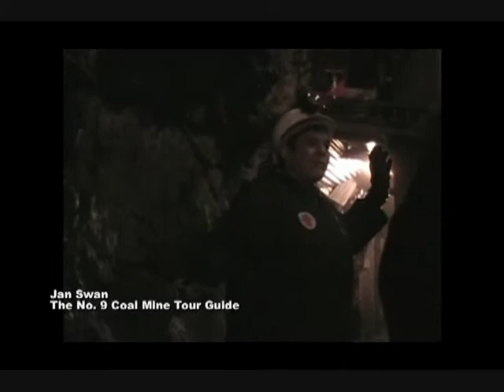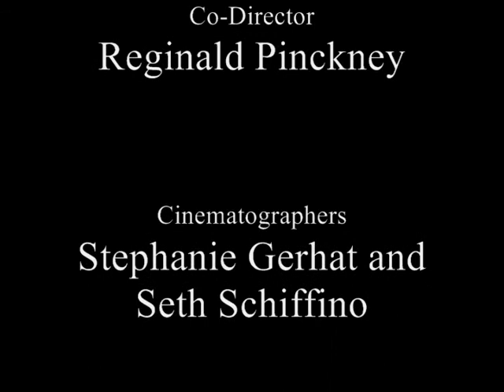Coalmine Contention - My music choice version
This was our video submission for the regional National History Day competition. The video describes how mining conditions, as well as attitudes, caused much hatred in the mines. In this version, i used music from the playstation 2 game, Rogue Galaxy.